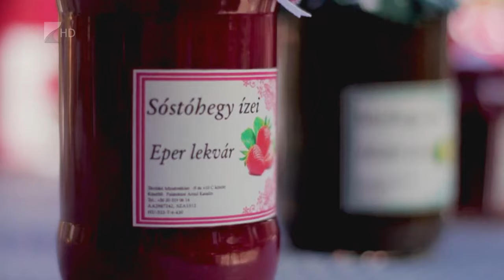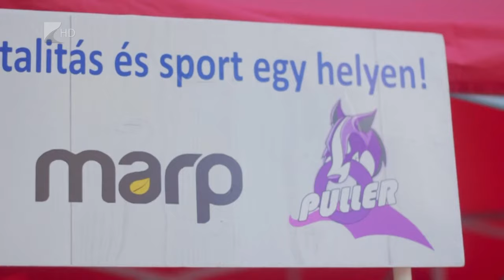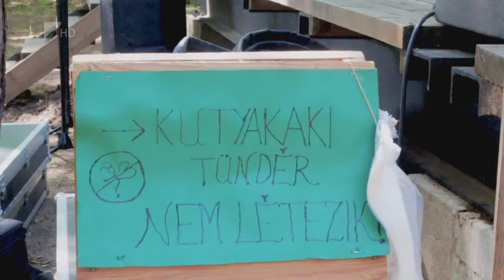Víg-Kend 2019.07.12. - 2. rész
A Víg-Kend második részében Tóth Marianna mutatja be a Kölcsey Televízió kínálatában újonnan indult műsorát. Az életmódmagazin az Ép(p) testben címet kapta. Dr. Beleznay Gyöngyikével a nyári bőrápolás hogyanjáról beszélgettünk. Megnéztük milyen volt a hangulat az Állatbarát Alapítvány rendezvényén, a Fesztivál az Állatokért eseményén. A kedvenceinket érintő hőségről pedig Vidra Bettyvel beszélgettünk.